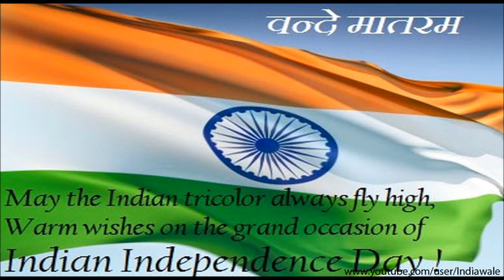Happy Independence day pics photos, images, greetings, quotes, whatsapp video message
Happy Independence day Greetings, SMS, Whatsapp video Message, best collection on Independence Day Quotes, Pictures, Wallpaper, Images, Photos And much more.